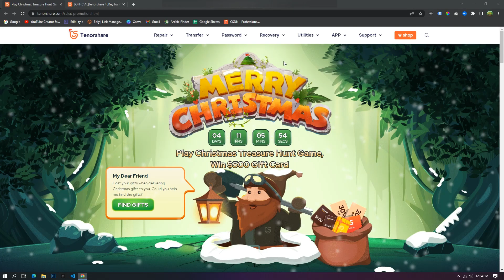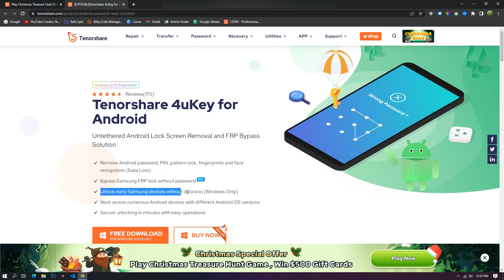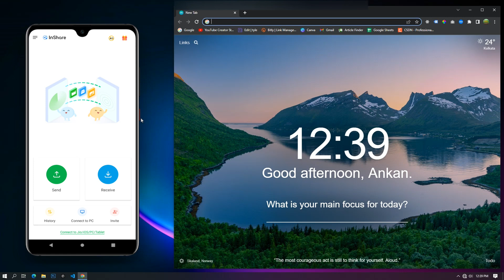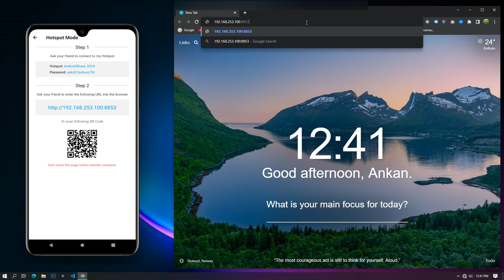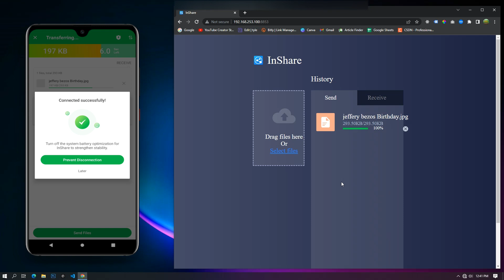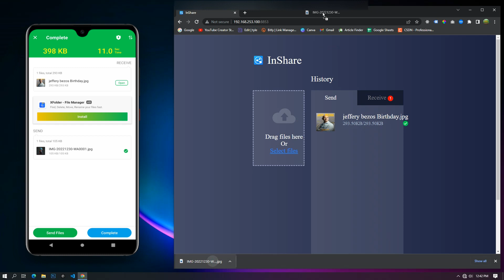How to transfer files from mobile to laptop without data cable | Share files from mobile to laptop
👉 Try 4uKey for Android to bypass any Android screen lock in minutes without losing data!!

👉Win Tenorshare Christmas Treasure Hunt Game to get special gifts.

Hi guys in this video I will show you how you can send files from smartphone to laptop/pc without usb cable.

✅Topics Covered in this video:
how to share files from phone to laptop
how to transfer data from android to laptop
how to send files from phone to laptop
how to transfer files from phone to laptop
how to share files from mobile to laptop
mobile to laptop file transfer
data transfer mobile to pc
how to share file mobile to laptop
share files from mobile to laptop
laptop to mobile file transfer
file transfer mobile to laptop